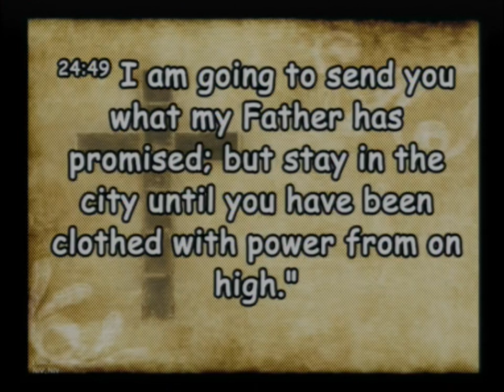20220109 Message of Forgiveness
Sunday Service - The Message of Forgiveness